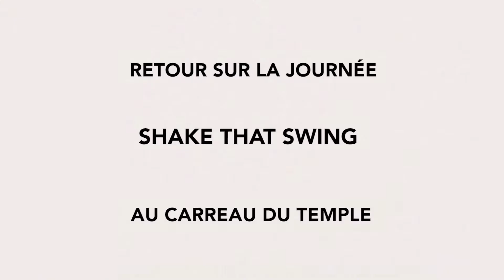Bal Swing au Carreau du Temple - juillet 2018 - Highlight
Retour en 🎥 sur la journée incroyable du 14 juillet 2018 !

Des cours gratuits avec orchestre, un grand bal swing avec un autre orchestre 😉 des stands, des démos… SwingSwingSwing !

Musique : Lester's Blues from the forthcoming album Red Label: Hommage to Lester Young & the Basie-Ites, release November 2018